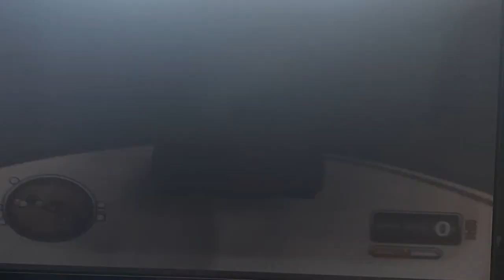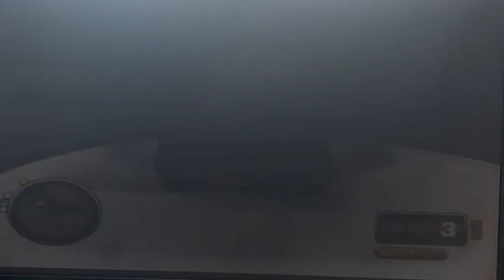Let's Play Disney PIXAR Auta Mistrzostwa Złomka (PS2) #6 - Monster Trucki!!!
Szósty odcinek z serii Auta Mistrzostwa Złomka na PS2!!!

Spodobało się? To daj łapę!!!

Pozdro X.